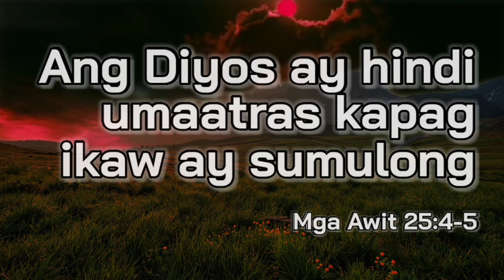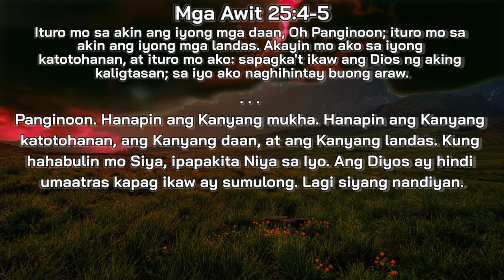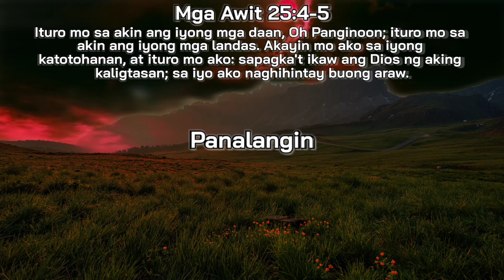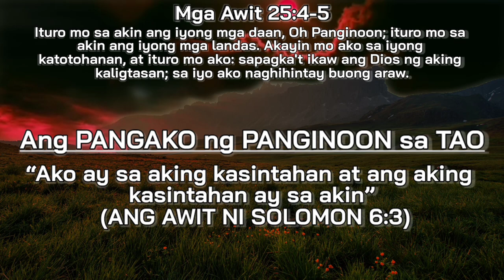Ang Diyos ay hindi umaatras kapag ikaw ay sumulong | Mga Awit 25:4-5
Ang Diyos ay hindi umaatras kapag ikaw ay sumulong

Ituro mo sa akin ang iyong mga daan, Oh Panginoon; ituro mo sa akin ang iyong mga landas. Akayin mo ako sa iyong katotohanan, at ituro mo ako: sapagka't ikaw ang Dios ng aking kaligtasan; sa iyo ako naghihintay buong araw.

Napakabuti ng Diyos, at iniligtas Ka Niya. Siya rin ay mabuti at tapat para pamunuan ka, turuan ka, at ipakita sa iyo ang Kanyang mga daan. Dapat mo Siyang hanapin. Hanapin ang Panginoon. Hanapin ang Kanyang mukha. Hanapin ang Kanyang katotohanan, ang Kanyang daan, at ang Kanyang landas. Kung hahabulin mo Siya, ipapakita Niya sa Iyo. Ang Diyos ay hindi umaatras kapag ikaw ay sumulong. Lagi siyang nandiyan.

Diyos sa langit,
ituro mo sa akin ang Iyong daan. hindi ko na alam. Nalilito ako at gusto kong gawin ang tama, ngunit hindi ko palaging ginagawa. Ipakita mo sa akin kung saan Mo ako gustong humakbang at sabihin sa akin kung ano ang gusto Niyong sabihin ko. Ituro sa akin kung ano ang kailangan kong malaman at ang paraan na mayroon ka para sa akin. Hahanapin kita hanggang sa mamatay ako. Sa pangalan ni Hesus.
Amen.

Ang PANGAKO ng PANGINOON sa TAO
“Ako ay sa aking kasintahan at ang aking kasintahan ay sa akin” (ANG AWIT NI SOLOMON 6:3)